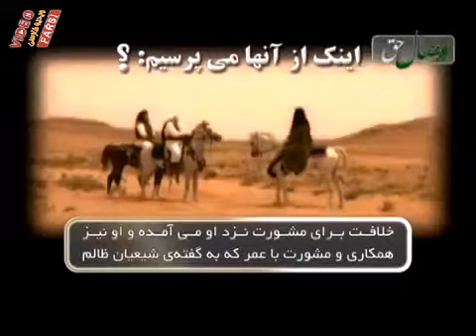چرا علی به عمر مشوره می داده رضی الله عنهما - وصال حق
برنامه پرسش های بی پاسخ
انتشار توسط سایت ویدیو فارسی